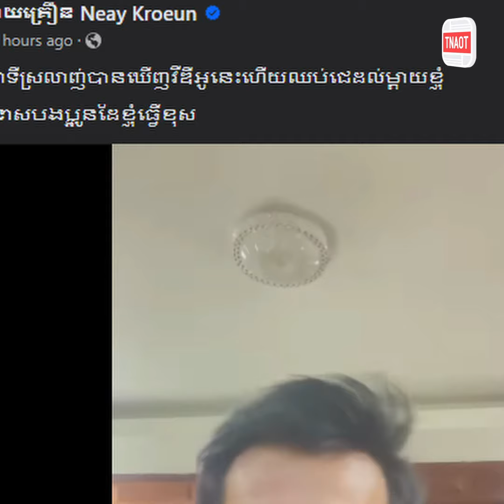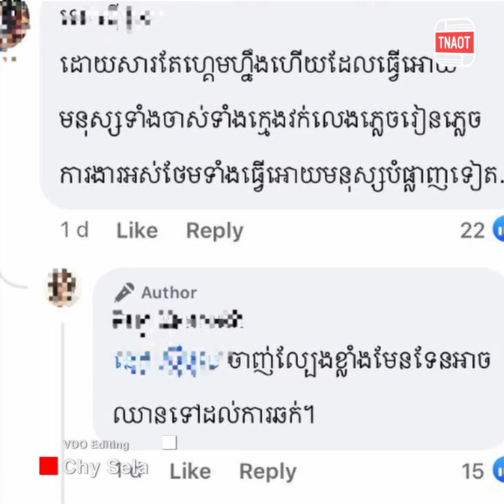តារាកំប្លែង នាយគ្រឿន ប្រកាសឈប់ផ្សព្វផ្សាយល្បែងស៊ីសង និងស្រាបៀរ ក្រោយទទួលរងការរិះគន់ខ្លាំងពីមហាជន